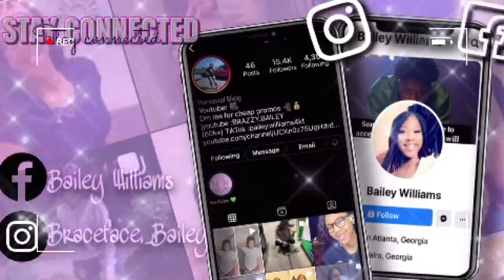ROACHES IN HOTEL ROOM PRANK🪳🤯🔥***MUST WATCH***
What’s up brazzy Bailey 😍.

👻:aka2122w
📸:braceface._Bailey

Sorry for not uploading back to back but shout out everyone that watch my videos and supports me from here on out I’m going to be consistent believe and watch !💚

Love my friends and fans ✅